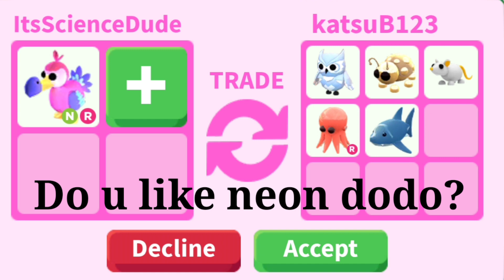OMG!!😍HUGE OVERPAY!!😍For My Neon Ride Dodo🥰Quick Yes Or No?😳🥳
Heya Lemons ❤️

Welcome back ❤️

Take care ❤️

Stay safe ❤️